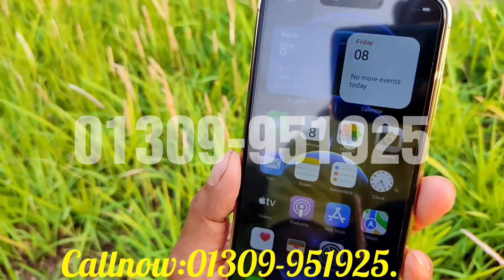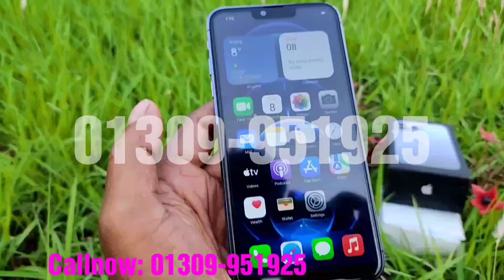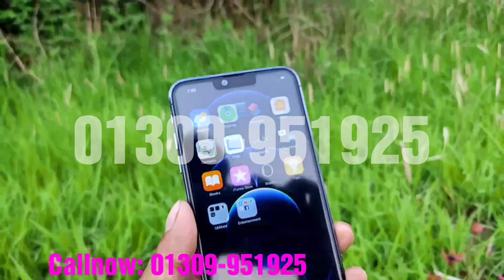পানির দামে আইফোন 13 Promax high super master copy UK product.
24 ঘণ্টার মধ্যে পণ্য ডেলিভারি করা হয় বাংলাদেশের যেকোন প্রান্তে।